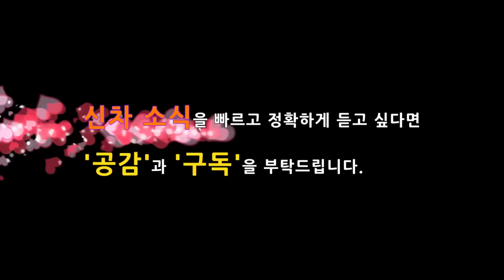13부! 3세대 K5 풀체인지! 티저 분석 및 숨겨진 부분은? KIA K5 OPTIMA DL3! 3rd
올 한해의 주인공 차량인 3세대 K5의 공개 일정이 11월 중순으로 알려졌으며 기자단 미디어 및 사전 계약은 11월 21 정도로 알렸습니다.

출시를 앞두고 기아차에서도 공식 티저 이미지를 공개했으며, 미래적인 느낌의 티저를 통해서 3세대 K5의 기대감은 한층 높아진 것 같습니다.

13부 영상에서는 국내 공도에서 포착된 전면부 이미지를 최초로 공개하며, 티저 이미지에 숨겨진 디자인 특징을 살펴보겠습니다.  이번 사진은 클리앙, 뽐뿌, 보배드림 등에서 쉽게 찾아볼 수 있는데, 원본의 출처는 네이버 카페 " K5  DL3 넘버원 클럽"에서 포착한 것으로 알려졌습니다.

3세대 K5와 관련되어서 빠른 소식을 전달하는 네이버 카페 " K5  DL3 넘버원 클럽"도 함께 참고하시면 좋을 것 같습니다.